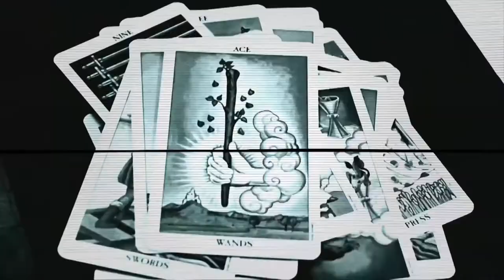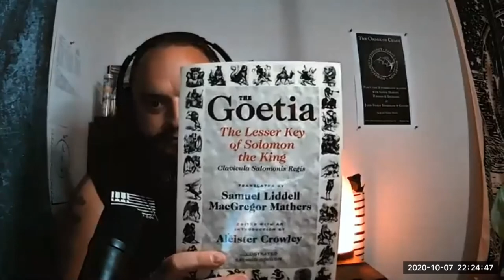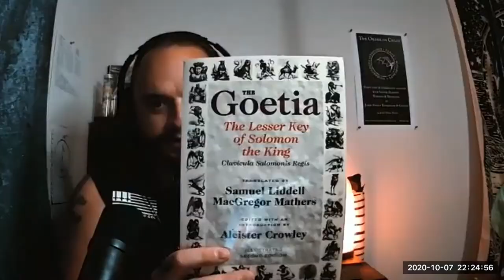Goetic Demons and The Occult Tarot with Travis Mchenry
The Order of Chaos is a no holds barred discussion on the topics of metaphysics, spirituality, and The Occult. Today my guest is Travis McHenry, creator of several beautiful tarot decks including The Occult Tarot, Angel Tarot, and The Oracle of Heaven and Hell. He is the Author of the Grimoire of Dark souls, and the Angenomicon. In this episode Travis and I discuss his experiences while creating The Occult Tarot, and  some of our personal theories of metaphysics.